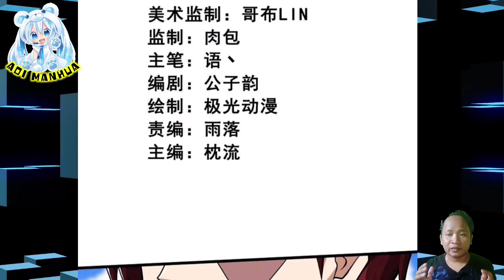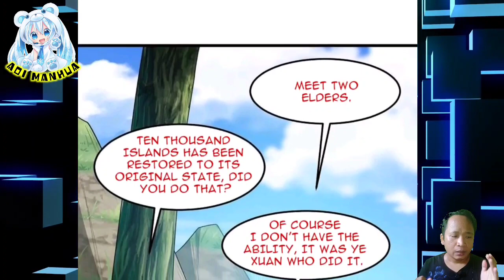[ENGLISH] Short Guard ~ One Sword Dominated Chapter 307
COPYRIGHT / LICENSING